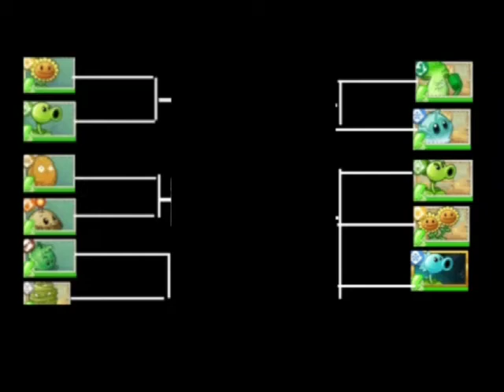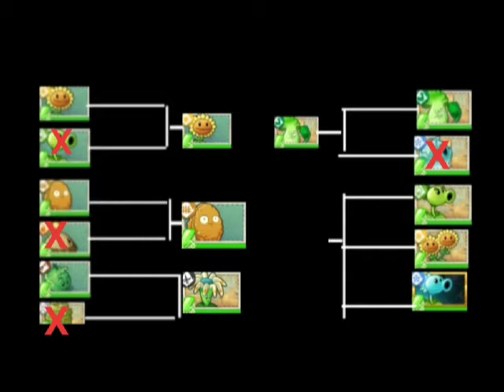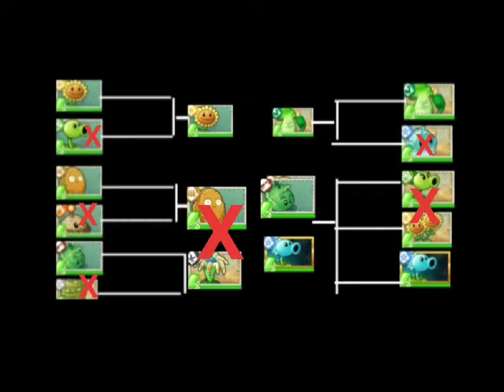Why are Anceint Ejypt plsans hav many dogfrence? Anceint Egypt First Tuormanent i made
The frist toaurnment I made evre